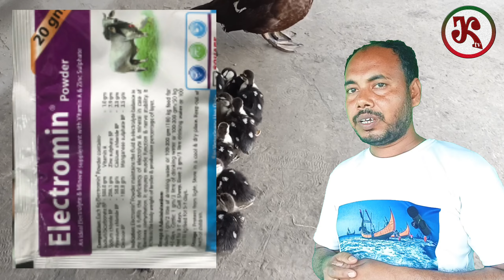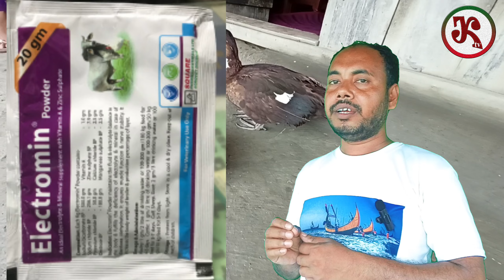হাট/বাজার থেকে চিনা হাঁসের বাচ্চা কিনে বাড়িতে আনার পর করণীয় কী?।। J Krishi Tv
প্রিয় খামারি বন্ধুরা, এই ভিডিওতে আপনারা জানাতে পারবেন, হাট বা বাজার থেকে চিনা হাঁসের বাচ্চা কিনে বাড়িতে আনার পরে করণীয় কী ও কীভাবে তাদের সঠিক যত্ন নিতে হবে। হাঁসকে নতুন পরিবেশে মানিয়ে নেওয়ার জন্য কী কী করতে হবে,রোগ প্রতিরোধের জন্য কোন ঔষধ খাওয়াতে হবে এ বিষয়গুলো নিয়ে বিস্তারিত আলোচনা করা হয়েছে। আপনার হাঁসকে সুস্থ রাখতে এবং নতুন পরিবেশে সহজে খাপ খাওয়াতে চাইলে এই ভিডিওটি সম্পূর্ণ দেখুন।

Thanks